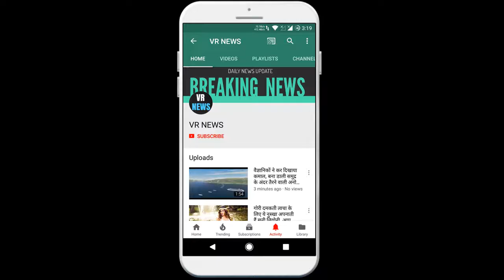IPL : वेस्टइंडीज के टॉप आलराउंडर भी रोहित शर्मा की तारीफ करते हुए, थक गए ?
Home IPL Tired of praising Rohit Sharma, even the top all-rounder of the West Indies? Kills, and also has the ability to win matches with his fielding-bowling. The IPL season 13 is about to start and Mumbai Indian team smoky player Kiren Pollard was asked some questions in the interview, in the interview Kiren Pollard was asked about the players of India and Kiren Pollard gave a shocking answer. Kiren Pollard praised his Mumbai captain Rohit Sharma very much, he said - Rohit Sharma can go ahead and create a big history, because Rohit Sharma lacks ability, the way Rohit Sharma has hit a double century, In the same way, he can also succeed in hitting a triple century in ODIs. Kiren Pollard said that - no better batsman in this world than Rohit Sharma, I am a big fan of Rohit Sharma and I enjoy watching his batting, the way he washes the balls, watching the hearts, he is relaxed Get. Pollard said that - if Rohit Sharma continues to bat, then one day he will create a new and unique record, a batsman like him who is not in the whole world and he will go ahead and achieve great success, this time in IPL season, I Rohit Sharma Want to see stormy crosses.

VR NEWS !!